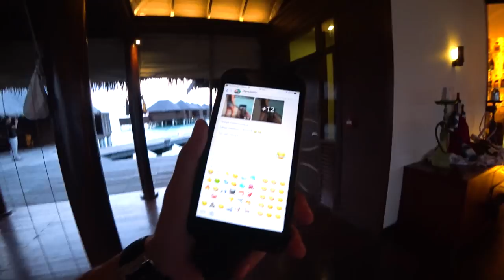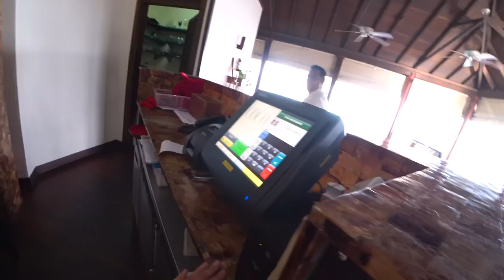МАЛЬДИВЫ РАЙ НА ЗЕМЛЕ | Афоня TV, Ида Галич, Гордей, Крикет, Масленников, Сидельников